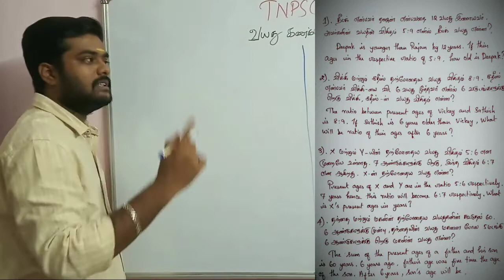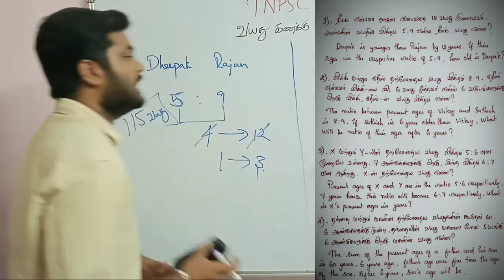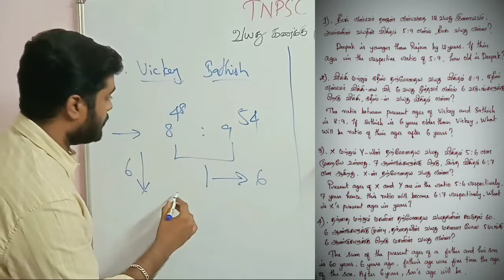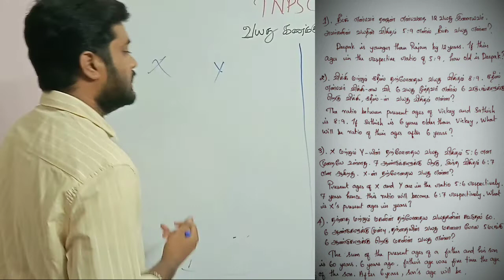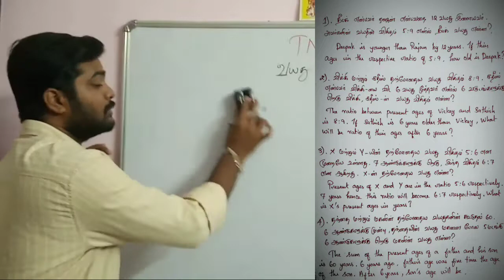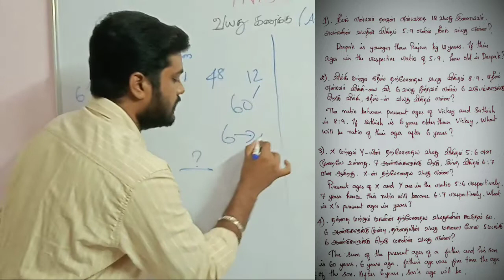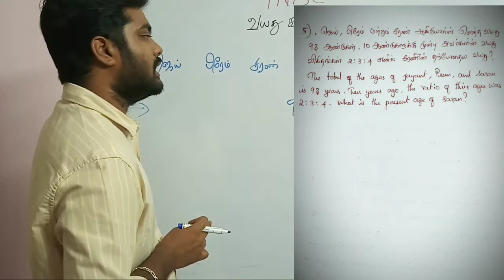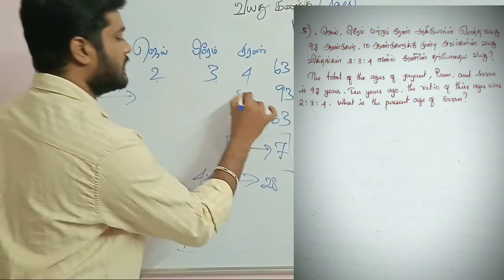Aptitude Made Easy | Problems on Ages | Shortcut Tricks | TNPSC|SSC|BANK|RAILWAY|TNUSRB | #1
Aptitude Made Easy | Problems on Ages | Shortcut Tricks | TNPSC|SSC|BANKING|RAILWAY|TNUSRB | PART 1 | BY Nagarajan (EIFFEL REACHERS ACADEMY)